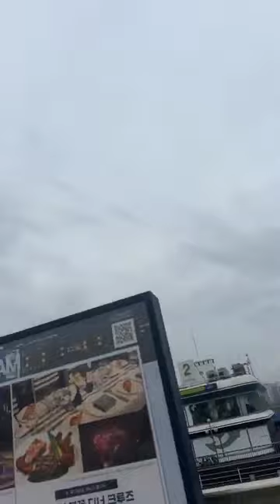BONDING WITH FRIENDS